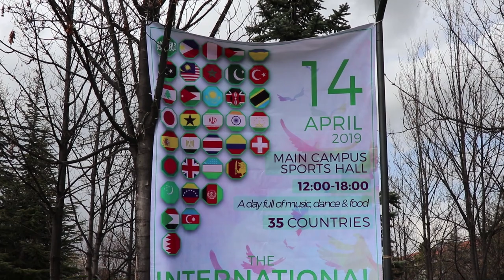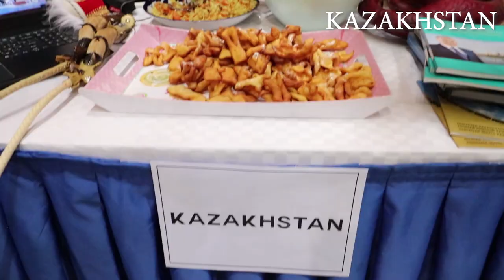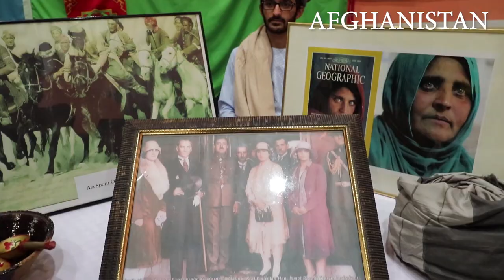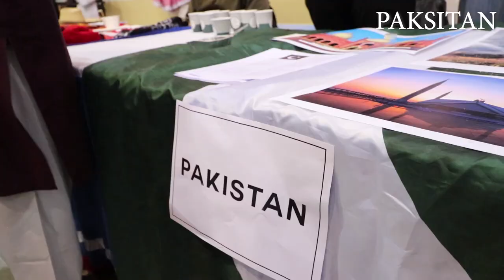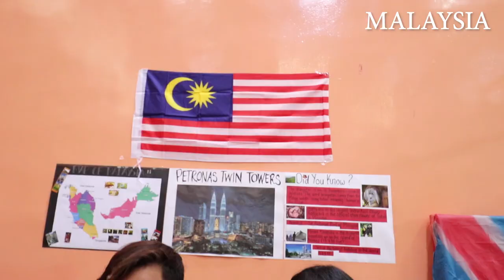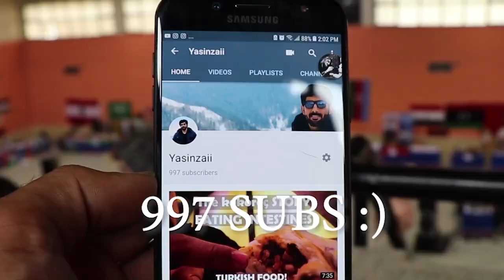Bilkent University International Festival | Ankara Turkey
On Sunday 14 April 2019 an international Festival was held at Bilkent University. About 35 Different Countries Participated in the Event, International students were representing their countries along with the support of their respective embassies. The students had their cultural dresses and they did bring their cultural foods. They also displayed their cultural dance. The environment was filled with colors and the air was filled with multilingual melodies.

Participating Countries
Afghanistan
Pakistan
Iran
Turkey
Azerbaijan
Turkmenistan
Uzbekistan
Palestine
Lebanon
Jordan
Qatar
Saudi Arabia
Azerbaijan
Sri Lanka
Peru
Switzerland
Gana
Malaysia
Kenya
Ukraine